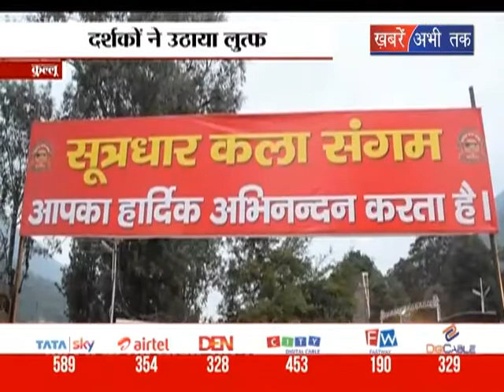सांस्कृतिक कार्यक्रमों का हुआ आगाज || Khabrain Abhi Tak Live